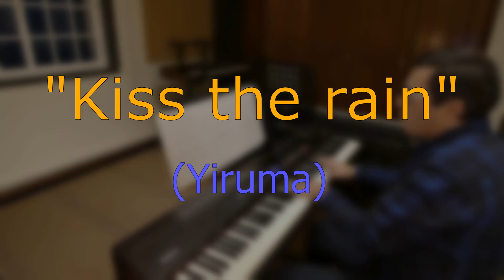Kiss the rain (Yiruma) - Piano Solo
PT - A minha transcrição, arranjo e performance desta linda e incrível música de Yiruma.

ING - My transcription, arrangement and performance of this beautiful and amazing Yiruma tune.